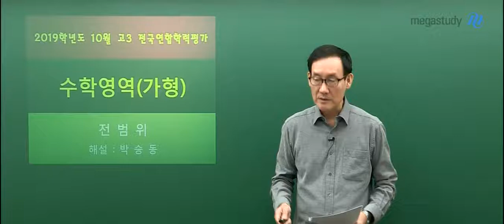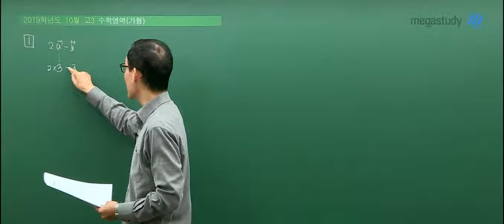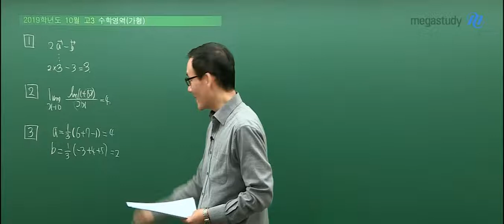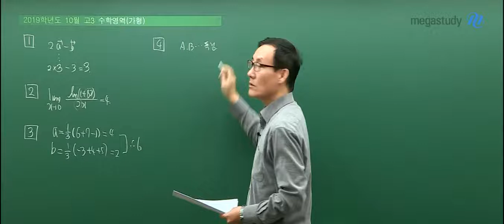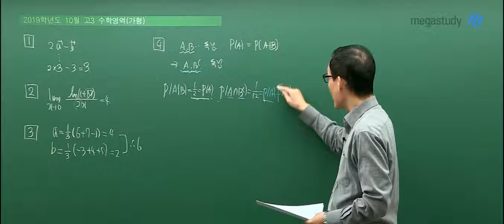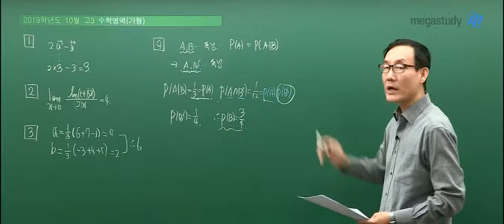[메가스터디] 수학 박승동 쌤 - 2020학년도 고3 10월 학력평가 수학 가형 해설강의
2019년 10월 15일 시행된
2020학년도 고3 10월 학력평가 수학 가형 해설강의입니다.

더 많은 해설강의를 보려면?